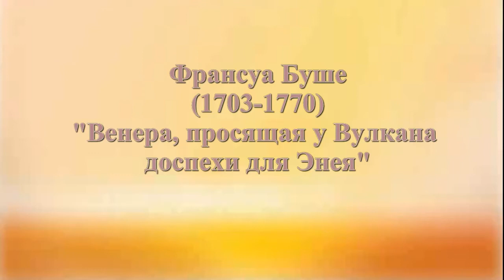Венера, просящая у Вулкана доспехи для Энея. Франсуа Буше